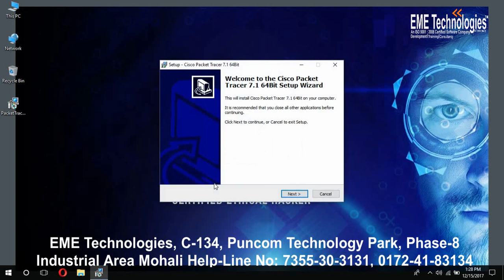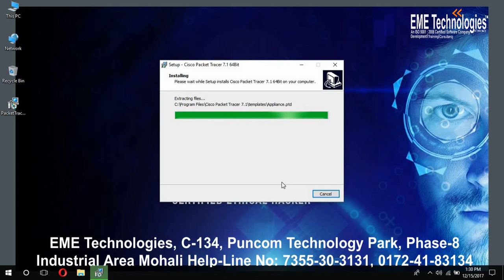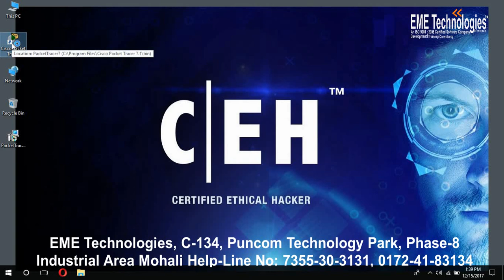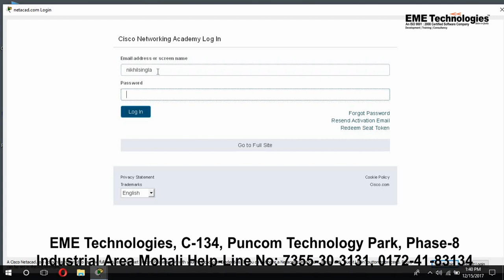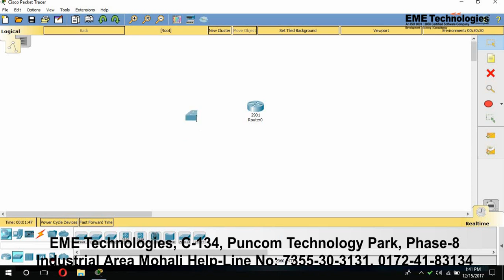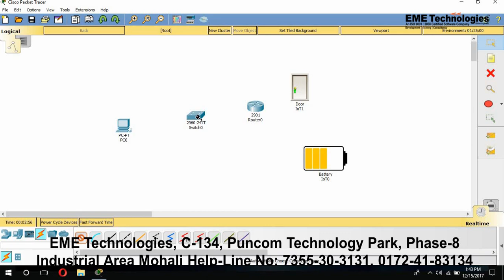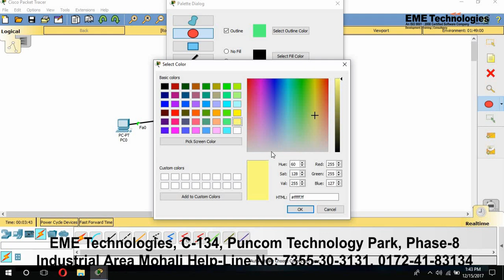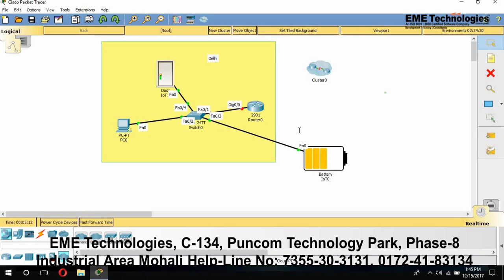Free Download And Install CISCO Packet Tracer 7.0 version | EME Technologies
eme technologies | cisco packet tracer | cisco packet tracer tutorial | cisco networking | cisco router | cisco tech | cisco switch configuration step by step.

In This tutorial EME Technologies Show you how to download and install CISCO Packet Tracer 7.0 Version on your system step by step. in this video explain how to Create account on cisco academy.